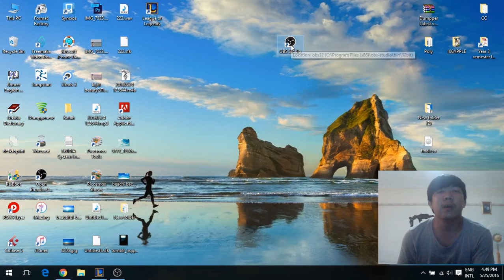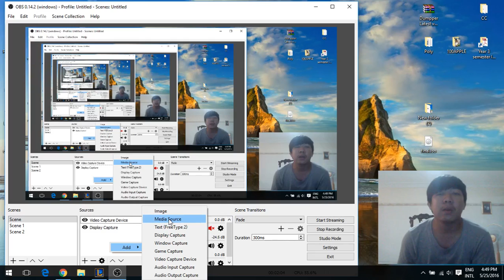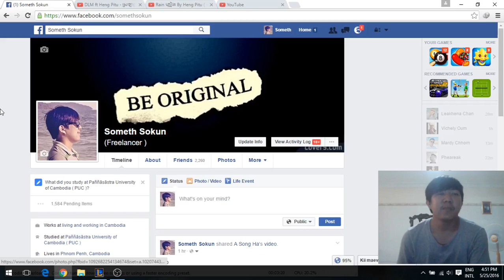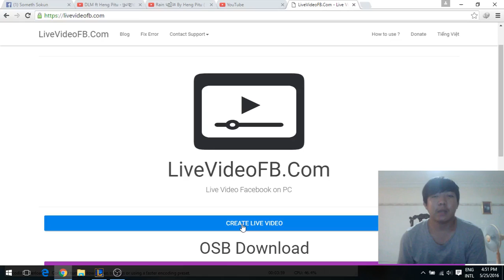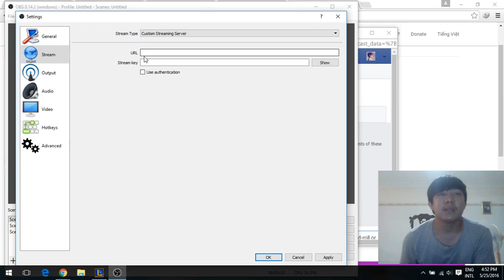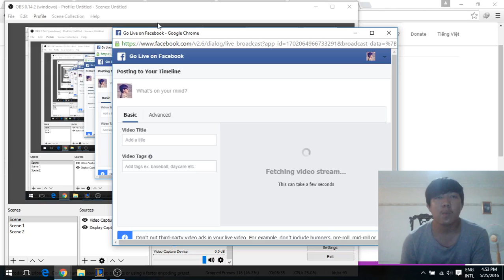How to live facebook on computer using OBS Studio (របៀប Live វីដេអូ Facebook )